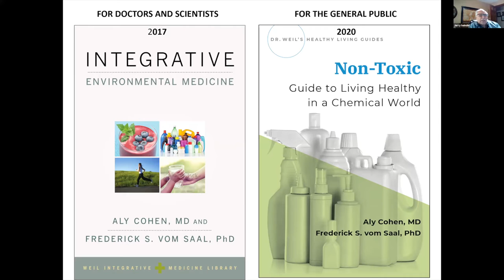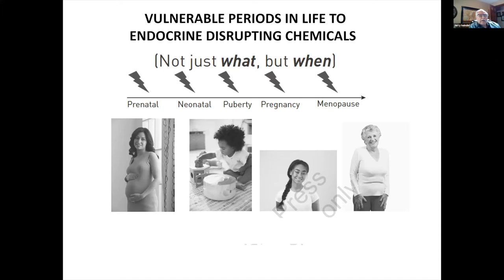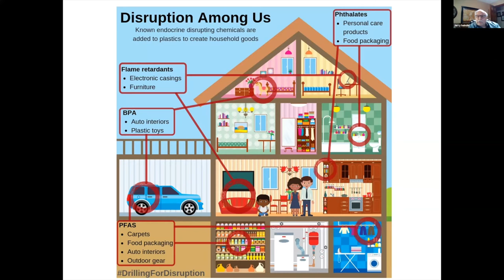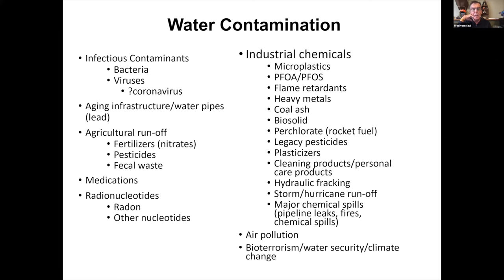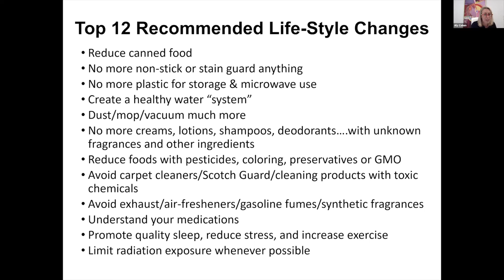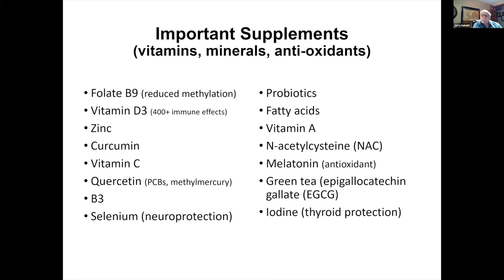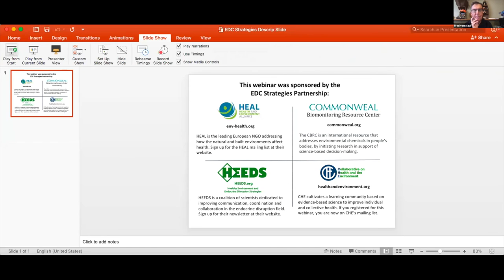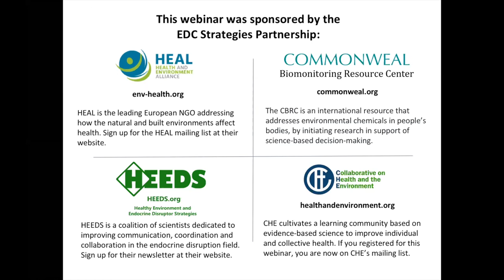Non-Toxic: Guide to Living Healthy in a Chemical World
During this webinar, Dr. Aly Cohen and Dr. Fred vom Saal discussed their new consumer guidebook, Non-Toxic: Guide to Living Healthy in a Chemical World, published by Oxford University Press and part of the Dr. Weil Healthy Living Guide series. Their first project together was the textbook, Integrative Environmental Medicine, also published by Oxford University Press and part of the Weil Academic Series.

Dr. Cohen and Dr. vom Saal discussed how they came to collaborate, their unique backgrounds and perspectives as a clinician and researcher (respectively), and their shared mission to share critical topics in environmental health with the public.

They shared key topics about environmental chemicals covered in their new guidebook, Non-Toxic, such as U.S. regulatory failures, endocrine and immune system effects, vulnerable periods of exposure, and their link to worsened immune response to Covid-19 infection. They discussed the ubiquity of industrial chemicals found in food, drinking water, personal care and cleaning products, textiles, furniture, and dust, and shared recommendations to reduce harmful chemical exposures, including avoidance, lifestyle changes, and the use of vetted apps, websites, and other resources found in Non-Toxic.

Drs. Cohen and vom Saal have worked to make Non-Toxic a timely, relevant, and reliable resource for environmental health information. Non-Toxic was designed to inform the general public on a variety of environmental health topics (chemicals, EMF radiation, medications, stress eg.) to reduce harmful exposures, and help to prevent and manage both acute and chronic health conditions.

The EDC Strategies Partnership is co-chaired by Sharyle Patton (Commonweal Biomonitoring Resource Center), Jerry Heindel (Commonweal HEEDS, Healthy Environment and Endocrine Disruptor Strategies), Genon Jensen (HEAL, Health and Environment Alliance), Sarah Howard (HEEDS and the Commonweal Diabetes and Environment Program), and Hannah Donart (Commonweal CHE, Collaborative on Health and the Environment). To see a full list of past calls and webinars related to EDCs and listen to or view recordings, please visit our partnership page. For updates and more information on upcoming webinars, sign up for our HEEDS, HEAL, and CHE newsletters!

This webinar was moderated by Jerry Heindel, PhD, founder and director of Commonweal's Healthy Environment and Endocrine Disruptor Strategies (HEEDS). It lasted for 45 minutes and was recorded for our call and webinar archive.